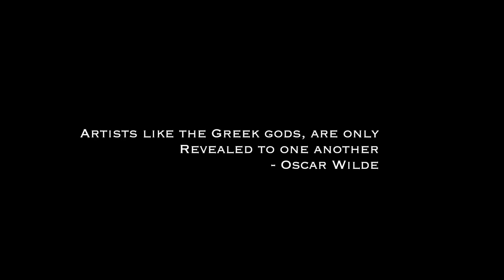TITANZ | Battle Of Olympus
Our first experimental idea on trying out other ways to represent dance.
Directed by @statronika